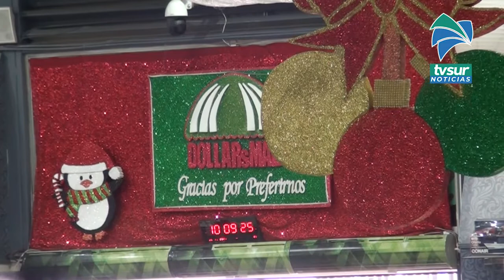Aproveche las grandes promociones que tendrá Dollar´s Mall en Pérez Zeledón este fin de semana